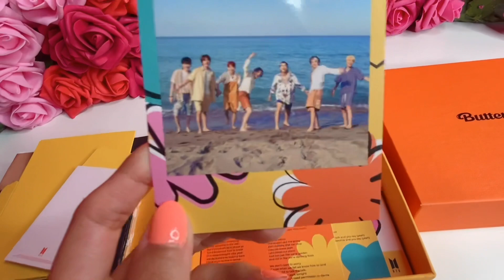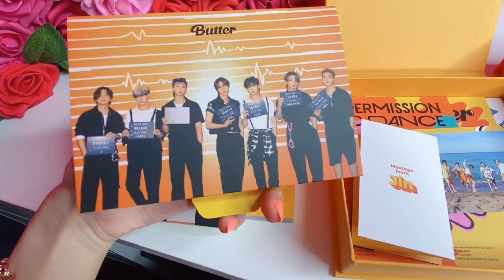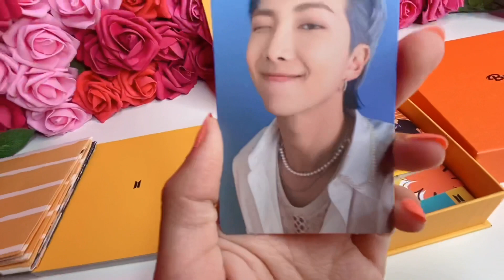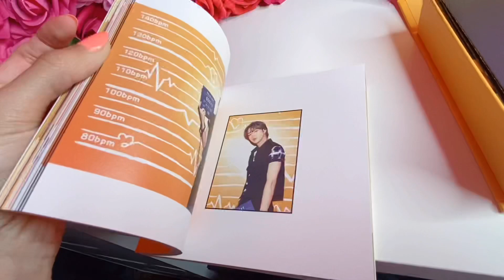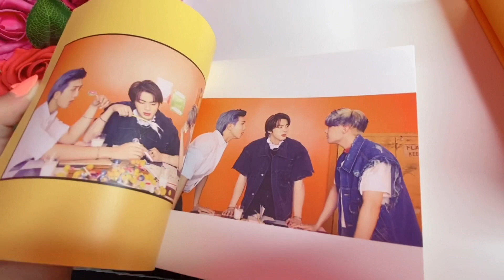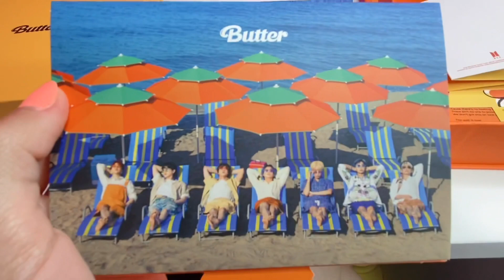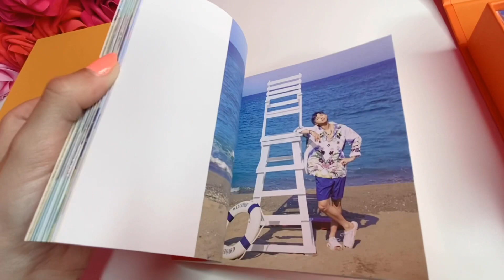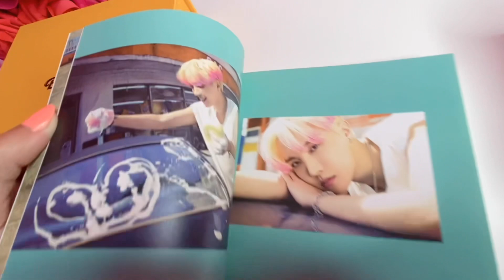[UNBOXING] BTS Butter Album Set ♡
Hi my Tellaboos 💙

Omg yay! Finally Butter physical album! I went right away to target and this album is so cute! Pretty summer vibes ☀️✨

I hope you enjoy my BTS Butter Album set unboxing both versions, cream peaches

Xoxo 💖